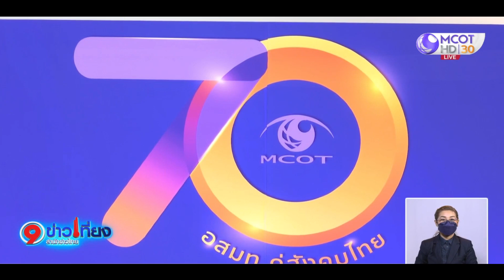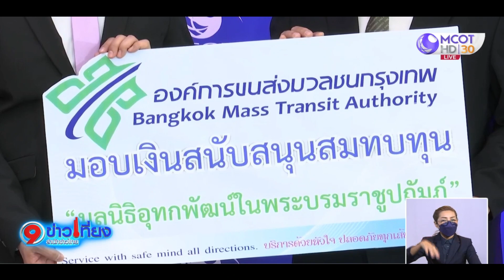พระราชทานแจกันดอกไม้ ในโอกาสครบรอบ 70 ปี อสมท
ครบรอบ 70 ปี การก่อตั้ง อสมท พระบาทสมเด็จพระเจ้าอยู่หัว และสมเด็จพระนางเจ้าฯ พระบรมราชินี ทรงพระกรุณาโปรดเกล้าฯ ให้ข้าราชการชั้นผู้ใหญ่ เชิญแจกันดอกไม้พระราชทาน มอบให้แก่ผู้บริหารและพนักงาน อสมท เพื่อความเป็นสิริมงคล